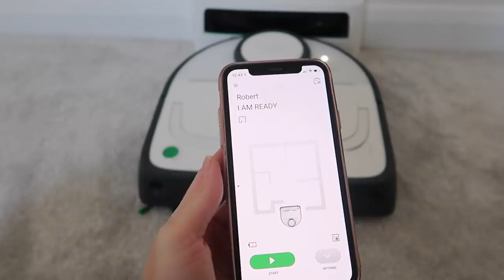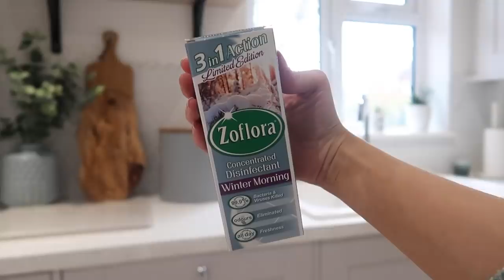SPEED CLEANING THE NEW HOUSE | POWER HOUR | KATE MURNANE AD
SPEED CLEAN  POWER HOUR CLEAN WITH ME